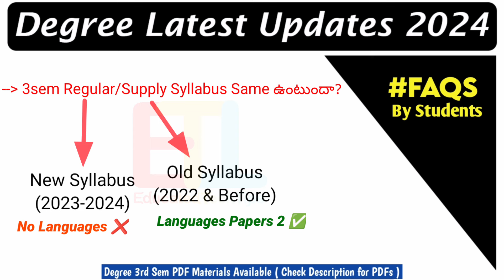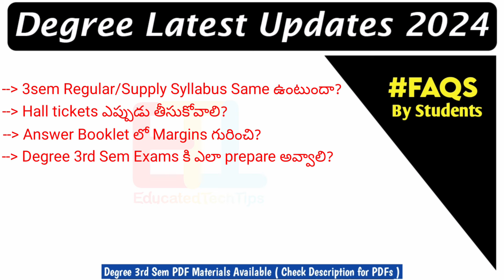Degree 3rd Semester Regular Supply Degree Students FAQ Degree 3sem Exams Tips Clarification UG2024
Degree 3rd Semester Regular Supply Exams Students FAQ Degree 3sem Exams Official Update Latest 2024